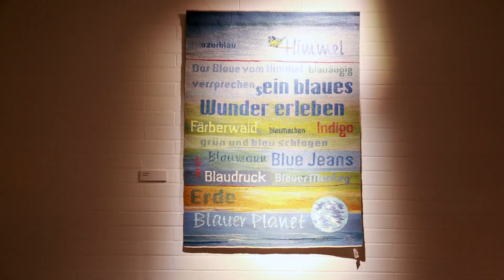Das blaue Wunder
In der Ausstellung "Das blaue Wunder" werden rund 130 Exponate gezeigt, die durch vielfältige Gestaltungsideen sowie die breite Palette der verwendeten Materialien, Strukturen und Bindungen bestechen. Allel in blau und in den unterschiedlichsten Variationen.